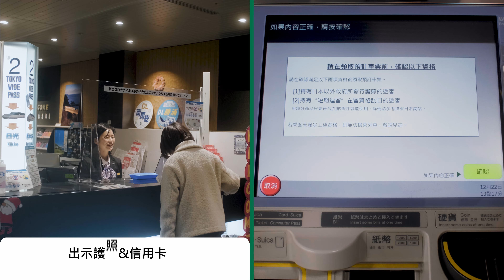COLLECTION TC 2023NEW